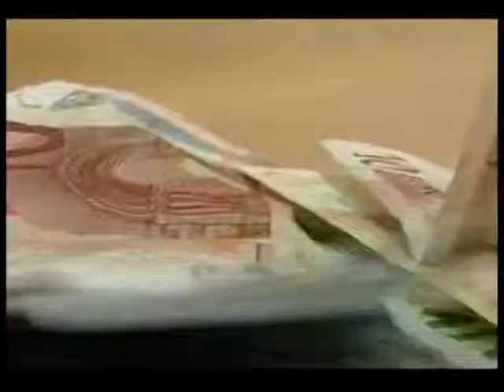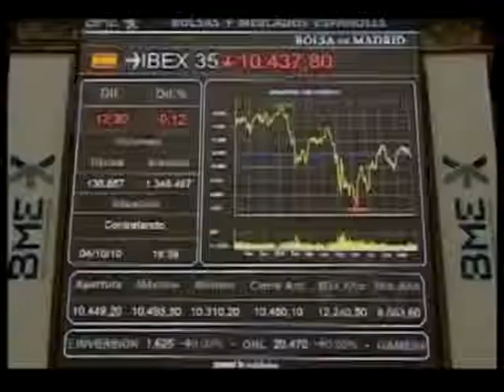Pulso empresarial 20 noviembre